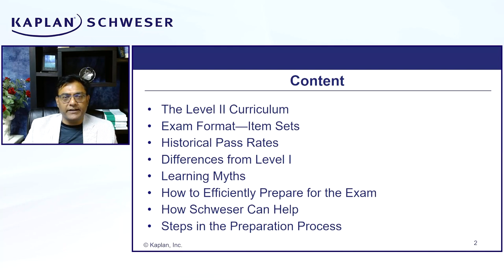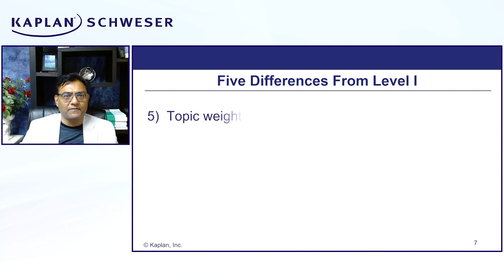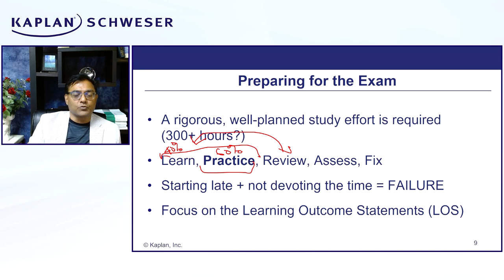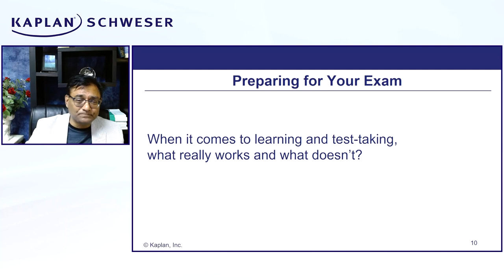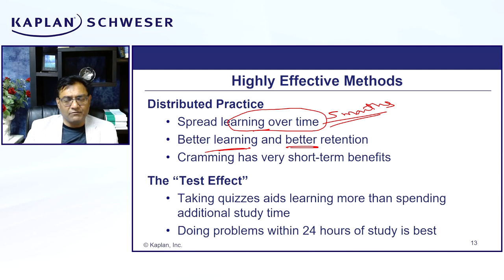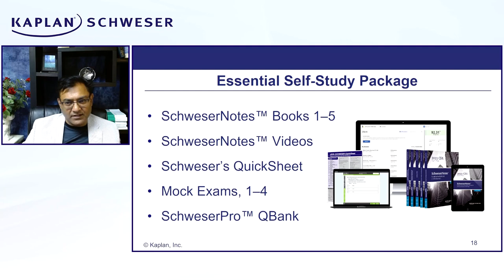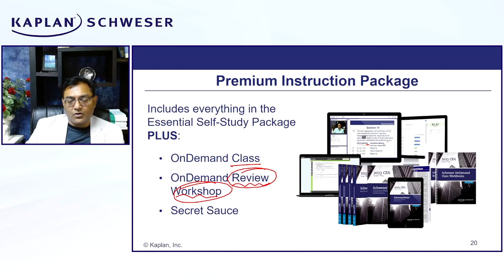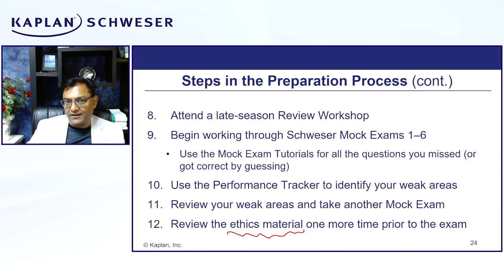How to Pass the 2023 Level II CFA® Exam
Vice President of CFA Education and Level II CFA Professor, Dr. BJ Tolia, shares tips on preparing efficiently for the Level II CFA®exam, differences from Level I, and more

00:23 - Outline
00:51 - Level II Topics
01:47 - Level II Topic Weights
02:30 - Level II Question Format
04:30 - Level II Pass Rates
05:24 - Level II vs. Level I
07:53 - How To Prepare for Level II
14:01 -Effective Methods For Preparing
18:21 - First Steps Preparing With Kaplan Schweser
19:17 - Starting With SchweserNotes™
20:28 - Using The SchweserPro™ QBank
21:22 - Using Online Mock Exams
22:05 - Benefits of Kaplan Schweser's Essential Self-Study Package
22:49 - Kaplan Schweser's Expert Instruction
25:27 - Benefits of Kaplan Schweser's Premium Package
27:38 - Using Kaplan Schweser's PremiumPlus™ Package
28:07 - Review Workshops
28:51 - Final Level II Prep Tips